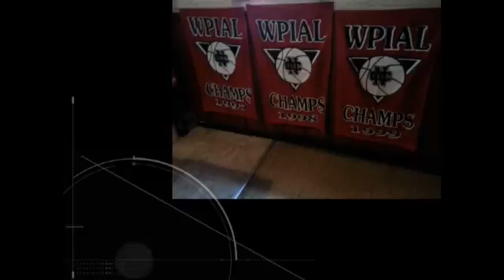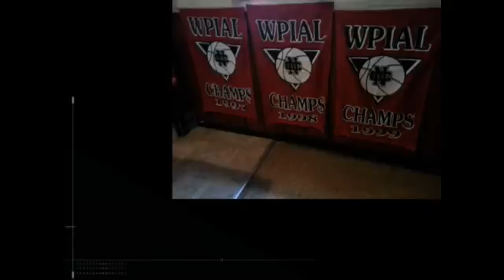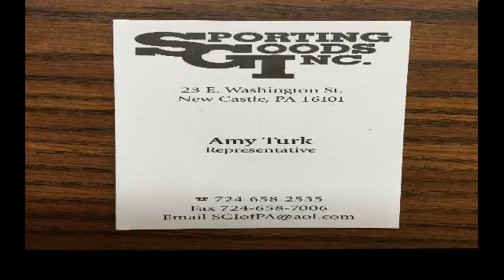NCTV45 CEDARS SPORTS CORNER TUESDAY AUGUST 10 2021